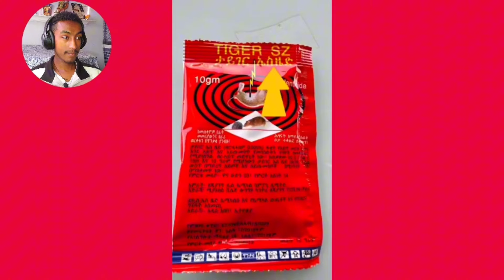🔴Jara Tesfaye Funny tiktok Ethiopian funny tiktok video ጃራ ተስፋዬ በአሳቅ ገደለን || seifu on ebs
የቲክቶከሯ Bambi Habesha Breakup 💔 🤯
🔴የEBSTVዉ አስፋዉ መሸሻ ወላጅ እናት ጉዳይና ልጁ ጃፒ የገጠመዉ አሳዛኝ ነገር | Dallol Entertainment
"//እንተዋወቃለን ወይ?// "ሚስቴ ከእንቅልፏ ስትነቃ መቀመጫዋን ነው የምታየው"😁
Ethiopian YouTubers የሚያቃጥለውን Chips ሞከሩት 🤯 ONE CHIP CHALLENGE
[እራሷን ሳተች] የጋዜጠኛ አስፋው የቀብር ስነ ስርዐት!! | Asfaw Meshesha Funeral Service | ebs tv እሁድን በኢቢኤስ
ህዝብ እንደጎርፍ የተገኘበት የአስፋው መሸሻ የቀብር ፕሮግራም ||
የአስፋው መሸሻ ልጅ እና አርቲስት ንዋይ ደበበ በአስፋው መሸሻ የስንብት ስነ-ስርዓት ላይ ህዝቡን በእንባ አራጩት
ቶሎ ብለህ ውሰድ ብሎ የመኪናውንም ሊብሬ አስረክቦኛል ተወዳጁ ተዋናይ ሰለሞን ቦጋለ "ተወዳጁን ጋዜጠኛ አስፋው መሸሻ ነገ ሰኞ እንሸኘዋለን" ራኬብ አለማየሁ
''የራሱን ድስት ሳያበስል...'' ዐቢይ ፤ የፊልድ ማርሻሉ ደብዳቤ እንደ ምስክር|ETHIO FORUM
አሜሪካ ፋኖና OLAን ወደ ድርደር?፣ “አንፈራም አንሸበርም” የዐቢይ አማካሪ፣ ዉጊያና የዩኒቨርሲቲ ተማሪዎች፣ "አጀንደ እየተሰጠን"ር/መስተዳደሩ| EF

/በስንቱ/ Besintu S2 EP.15 "ደብዳቤዎች?"